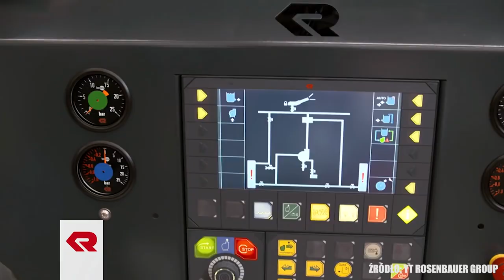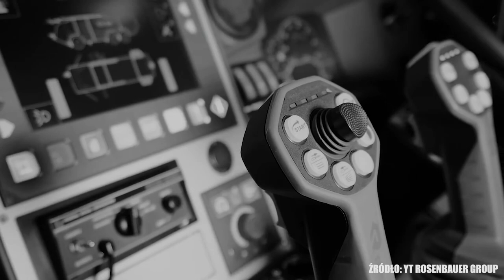ROSENBAUER - JAK TO SIĘ WSZYSTKO ZACZĘŁO?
Rosenbauer, czyli jedna z najbardziej rozpoznawalnych firm na świecie w branży pożarniczej. Kiedy to się zaczęło? Co mają w swojej ofercie? I od czego Johann Rosenbauer zaczynał swoją działalność?
Zapraszam serdecznie 🚒

🎵Muzyka: na końcu filmu (outro)

fot. FR Bartłomiej Lesiak